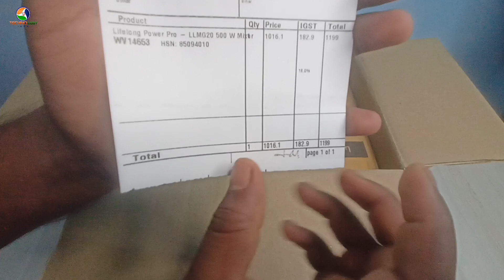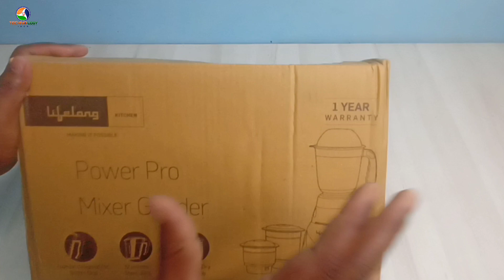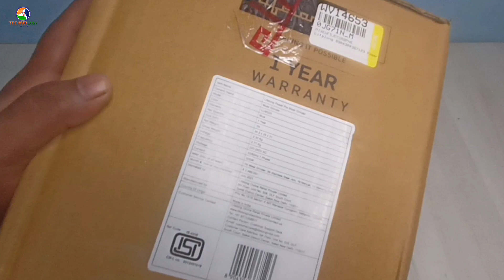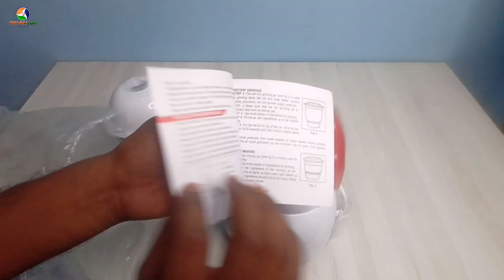2023 का सबसे सस्ता मिक्सर ग्राइंडर | 3 Jar Mixer Grinder Unboxing & Review | Lifelong Mixer Grinder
2023 का सबसे सस्ता मिक्सर ग्राइंडर | 3 Jar Mixer Grinder Unboxing & Review | Lifelong Mixer Grinder

𝗧𝗼𝗽 𝟭𝟬 𝗠𝗶𝘅𝗲𝗿 𝗚𝗿𝗶𝗻𝗱𝗲𝗿 𝟮𝟬𝟮𝟭 -
✅ Lifelong Mixer Grinder
☑️ Bajaj Mixer Grinder
✅ Everyday Mixer Grinder
☑️ Pigeon Mixer Grinder
✅ Prestige Mixer Grinder
☑️ Usha Mixer Grinder
✅ Sujata Mixer Grinder
☑️ Butterfly Mixer Grinder
✅ Philips Mixer Grinder
☑️ Orient mixer grinder

mixer grinder unboxing
mixer grinder under 1500
mixer grinder use kaise kare
mixer grinder under 5000
mixer grinder video